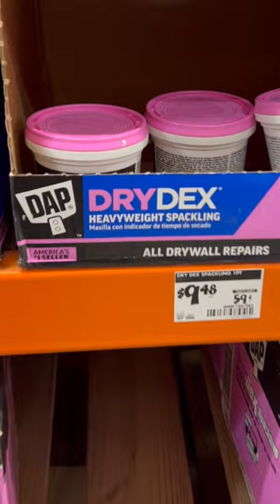Paint Cost For One Room: DIY Painting ✅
Want to know the paint cost for one room for DIY painting?  In this video we document the prices of some basic materials you will need to paint a room.  We also cross reference a quick Google search and compare calculations of averages.  The thing with averages is that half the people will be less than that amount and half will be more.

Don't miss out on this fantastic opportunity to get your hands on 'How to Hire a House Painter.'  Remember, it's completely FREE! Just click the link below and it's yours. So go ahead, grab your guide, and let's make your painting project a resounding success!